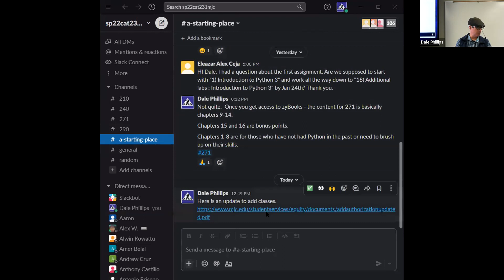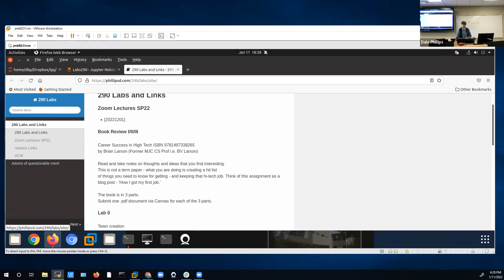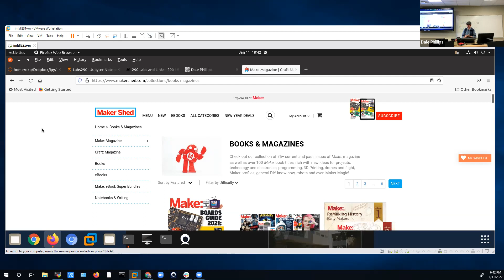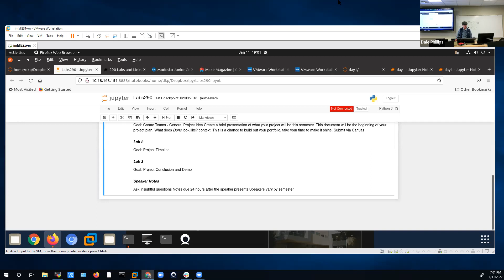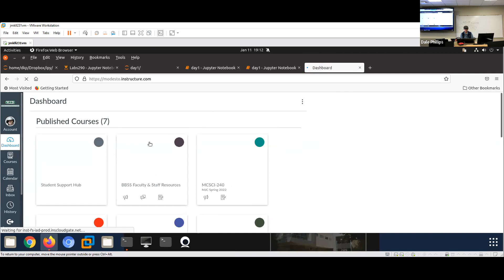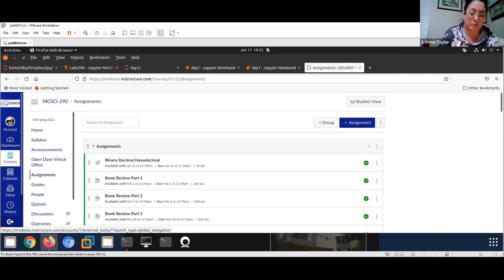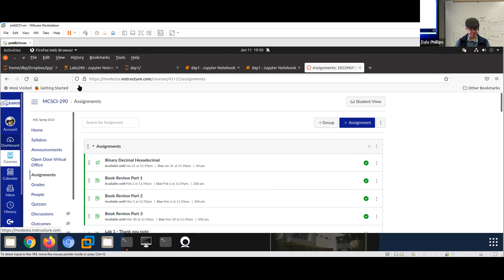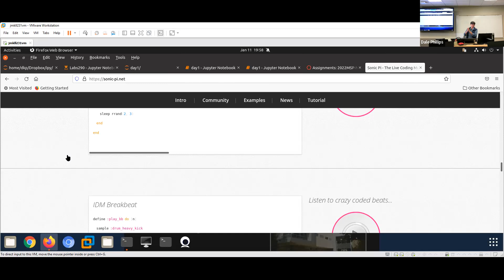CSCI 290 Lec 1 2022-01-11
Class overview of what to expect.